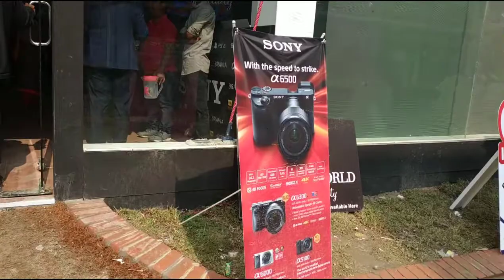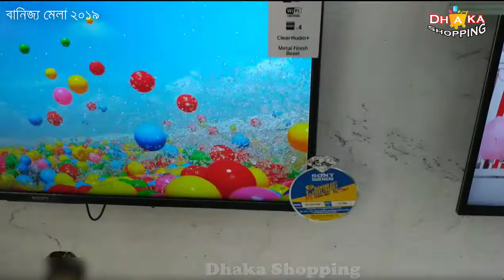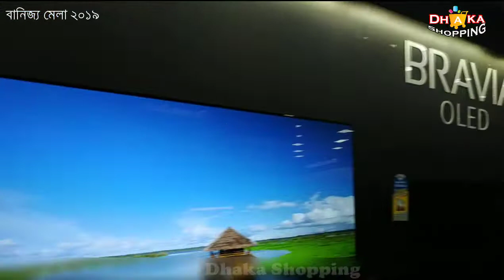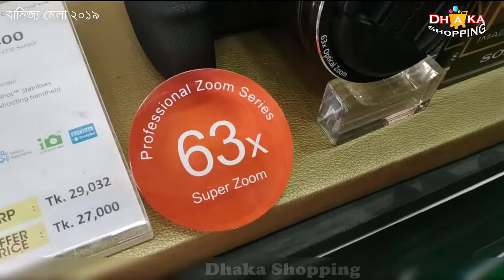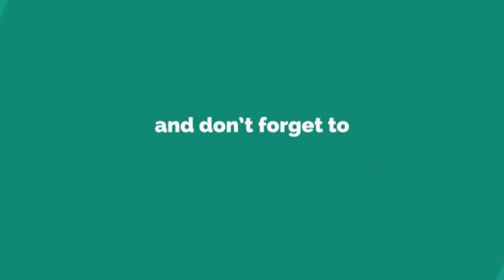আজকের বাণিজ্য মেলা 2019 || সনি টিভিতে ডায়মন্ড ফ্রি | Ditf 2019| Dhaka shopping part:14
৪ লক্ষ টাকার ক্যামেরা দেখুন
আন্তর্জাতিক বাণিজ্য মেলা ২০১৯ এর বিভিন্ন দোকানের অফার গুলো নিয়মিত জানতে লাইক করুন

There are different market product prices ( like:
cloths,vegitable,electronics etc) of Dhaka, Dhaka shopping  is describe from this youtube channel
ভিডিওটি ভালো লাগলে লাইক দিন |শেয়ার করুন |কমেন্ট করুন
আমাদের ফেইসবুক পেইজটি লাইক দিন

বাণিজ্য মেলা 2019,2019 এর বাণিজ্য মেলা
বাণিজ্য মেলায় ১টি কিনলে ১০ টি গিফট,
বাণিজ্য মেলায় বেঙ্গল প্যাভিলিয়ন,
ঢাকা আন্তর্জাতিক বাণিজ্য মেলায় আর আফ এল বিশাল ছাড়,
ধামাকা বিশাল অফার,
ফ্রি ফ্রি বাণিজ্য মেলা 2019,
বাণিজ্য মেলার অফার,
যে কোনো পণ্য ১৪০ টাকায়,বাণিজ্য মেলায় বেঙ্গল প্যাভিলিয়ন,
রুটি মেকারের দাম,
বাণিজ্য মেলায় কাঠের রুটি মেকারের দাম,
বানিজ্য মেলায় তুর্কি প্যাভিলিয়ন,
ঢাকা বাণিজ্য মেলা,
বাণিজ্য মেলা,
তুরস্ক প্যাভিলিয়ন,
বাণিজ্য মেলায় ফাটাফাটি থ্রি পিচ,
চায়না জুয়েলারি স্টল,
প্রাণ ফ্রি ফ্রি উৎসব ,
ঢাকা আর্ন্তজাতিক বাণিজ্য মেলার খাবার,
বাণিজ্য মেলা থাইল্যান্ড প্যাভিলিয়ন,
১৫০ টাকায় কাড়াকাড়ি অফার,
বাণিজ্য মেলায় ইন্ডিয়ান প্যাভিলিয়ন,
dhaka international trade fair 2019 stall,
dhaka international trade fair 2019 live,
ditf today,
Mr. Noodles Offer,
Turky jewellery collection & price,
Thailand Pavilion,
Banijjo mela 2019,
Bd shop with sharmin,
 Banijjo Mela,
DITF 2019,
Travel Bangla 24,
Turkish pavilion,
international trade fair,
travel bangla 24,